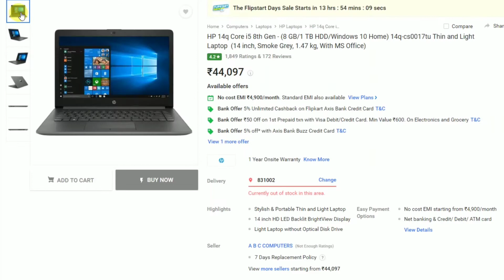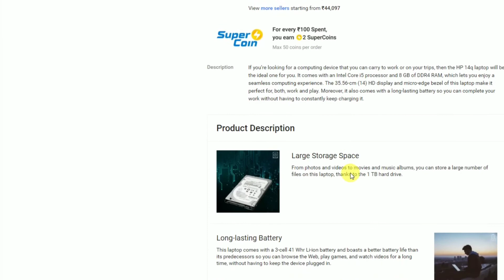Best Laptop under Rs. 50000 || Laptops under 50000 || Top 3 Laptop under 50000 || Laptops under 50k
Asus Vivobook 15 (X43UB-DM581T)
Mi Notebook 14 (XMA1901-DG)
Hp 14q (14q-cs0017tu)

Best Laptops
Top Laptops
Laptop
Best asus Laptop under 50000
Best Mi Laptop under 50000
Best Laptop for Work from home